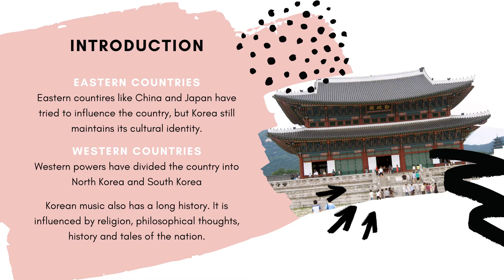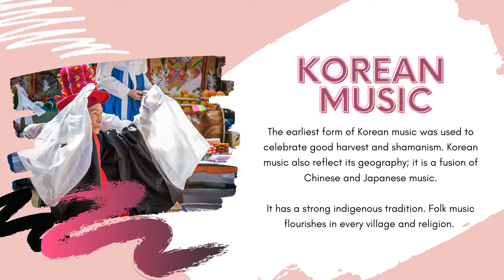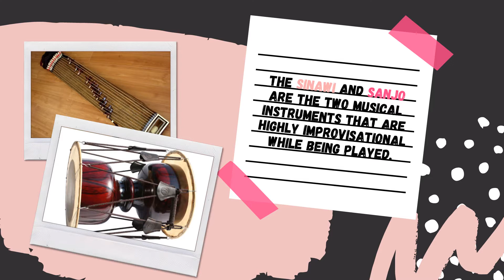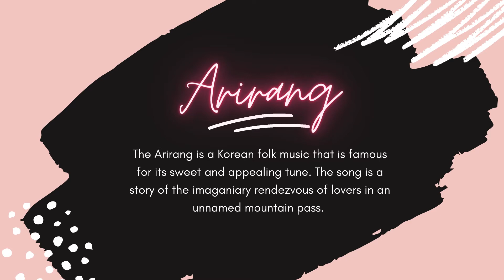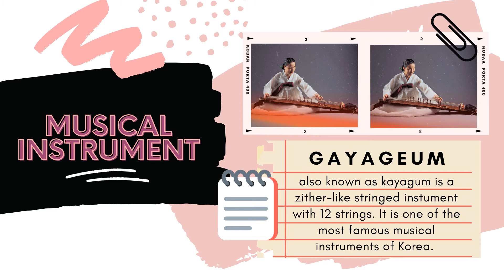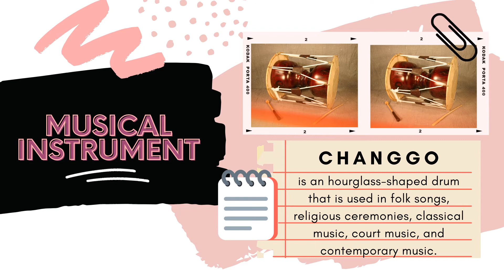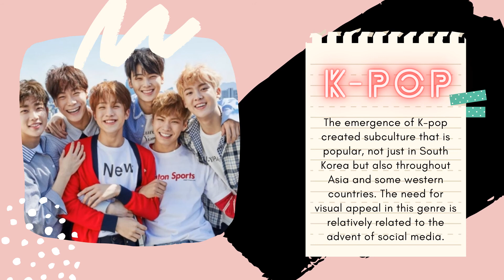Music of Korea